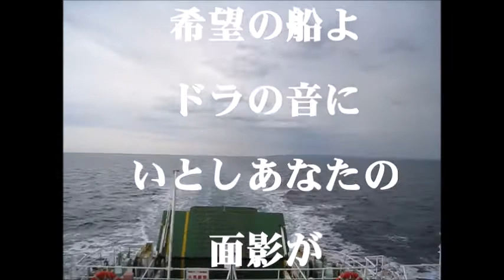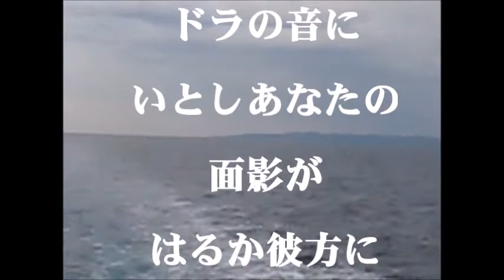別れの磯千鳥/nakaha(cover)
昭和36年　作詞：横山たか子 作曲：フランシス座波　唄：井上ひろし
※昭和27年に近江俊朗が歌いリバイバル